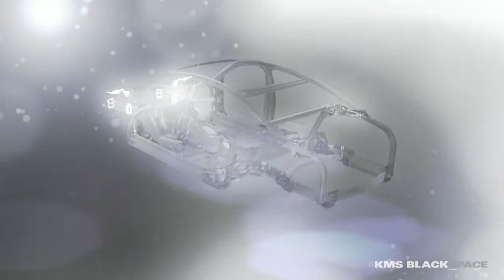Audi motion theme – Audi ultra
»Vorsprung durch Technik« is the culmination of lightweight construction, networking and electromobility. We animated these main themes – as well as Audi’s ground-breaking design.